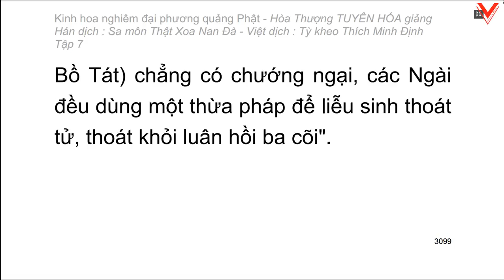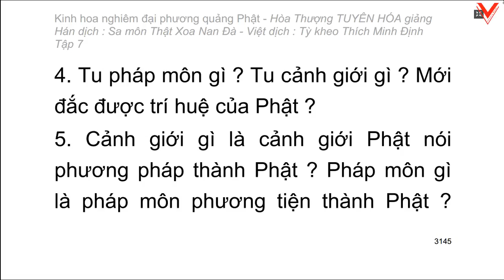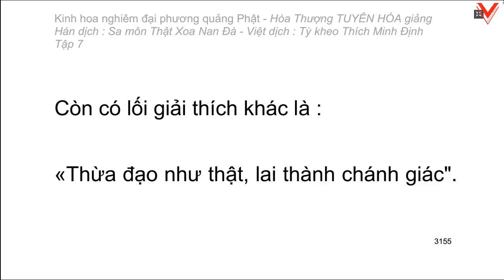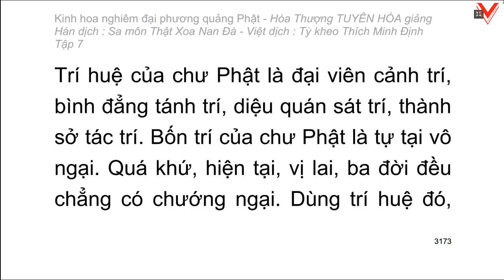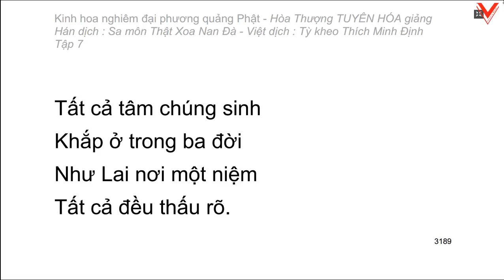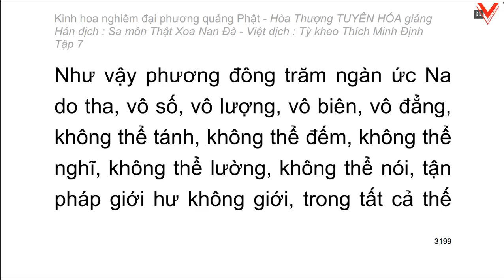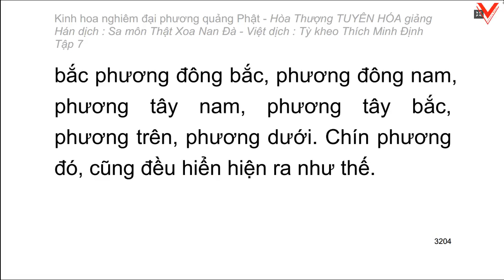Kinh hoa nghiêm - hoà thượng Tuyên Hoá giảng giải - Tập 7/25 (tiếp theo)